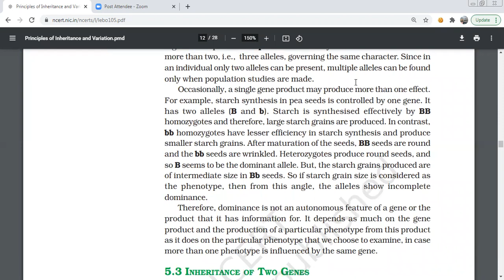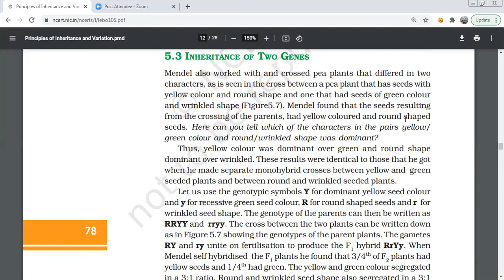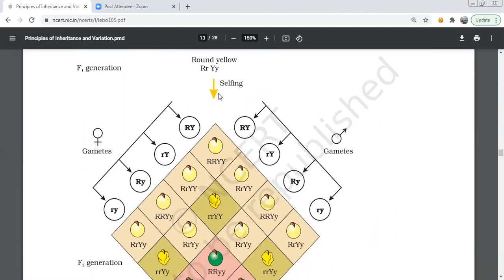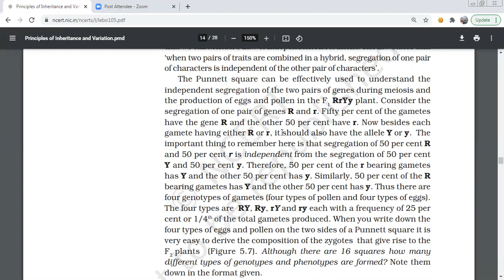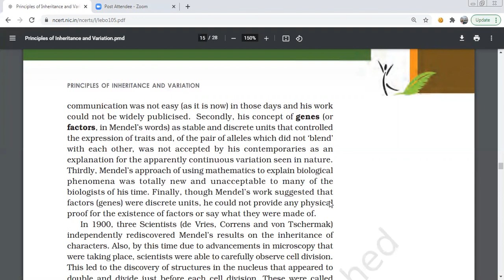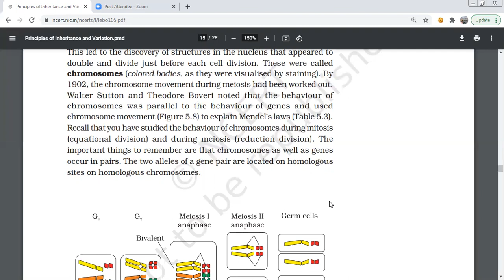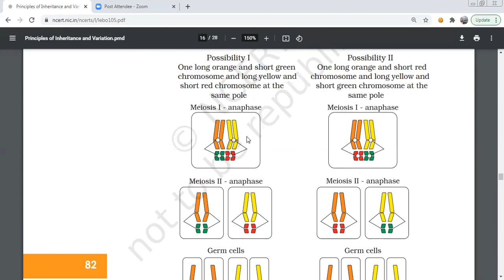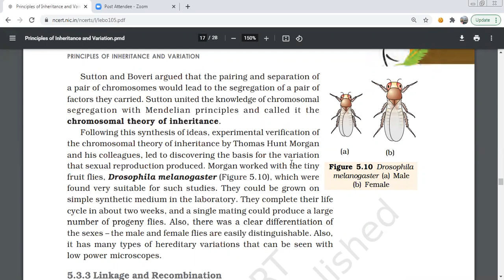principle of inheritence and variation ncert multiple alleles chromosomal theory of inheritence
Genetics is a branch of biologyGenetics is a branch of biology which deals with principles of inheritance
and its practices. Progeny resembling the parents in morphological and
physiological features has attracted the attention of many biologists.
Mendel was the first to study this phenomenon systematically. While
studying the pattern of inheritance in pea plants of contrasting
characters, Mendel proposed the principles of inheritance, which are
today referred to as ‘Mendel’s Laws of Inheritance’. He proposed that
the ‘factors’ (later named as genes) regulating the characters are found
in pairs known as alleles. He observed that the expression of the
characters in the offspring follow a definite pattern in different–first
generations (F1
), second (F2
) and so on. Some characters are dominant
over others. The dominant characters are expressed when factors are
in heterozygous condition (Law of Dominance). The recessive characters
are only expressed in homozygous conditions. The characters never
blend in heterozygous condition. A recessive character that was not
expressed in heterozygous conditon may be expressed again when it
becomes homozygous. Hence, characters segregate while formation of
gametes (Law of Segregation).
Not all characters show true dominance. Some characters show
incomplete, and some show co-dominance. When Mendel studied the
inheritance of two characters together, it was found that the factors
independently assort and combine in all permutations and
combinations (Law of Independent Assortment). Different combinations
of gametes are theoretically represented in a square tabular form known
as ‘Punnett Square’. The factors (now known as gene) on chromosomes
regulating the characters are called the genotype and the physical
expression of the chraracters is called phenotype.
After knowing that the genes are located on the chromosomes, a
good correlation was drawn between Mendel’s laws : segregation and
assortment of chromosomes during meiosis. The Mendel’s laws were
extended in the form of ‘Chromosomal Theory of Inheritance’. Later, it
was found that Mendel’s law of independent assortment does not hold
true for the genes that were located on the same chromosomes. These
genes were called as ‘linked genes’. Closely located genes assorted
together, and distantly located genes, due to recombination, assorted
independently. Linkage maps, therefore, corresponded to arrangement
of genes on a chromosome.
Many genes were linked to sexes also, and called which deals with principles of inheritance
generations (F1
), second (F2
Many genes were linked to sexes also, and called